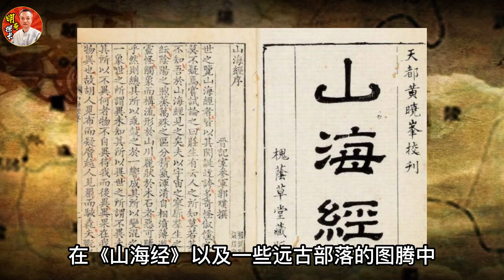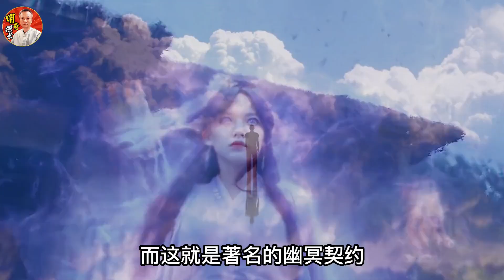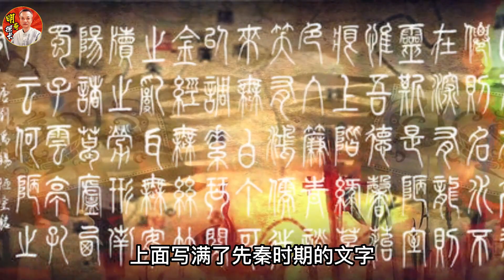中国大陆东北“五仙”都是哪几种动物？中國大陸東北的五仙是哪幾種動物呢？民间传说，流传在民间的传说究竟是真还是假？